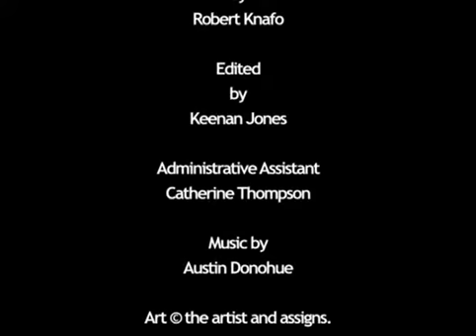Joy Garnett at Winkleman Gallery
Joy Garnett gets painterly with photographs culled from the Internet. An exhition at Winkleman Gallery. Originally published 03/02/08 on NewArtTV.com. Produced by Robert Knafo.